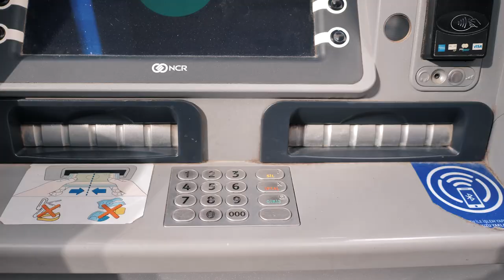Крымские ногъаи потомки монгол!? MIZMIZ podcast 2.0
Кто такие ногъаи и какое они имеют отношение к крымским татарам и монголам? Как сегодня обстоят дела с субэтносами Крыма: ногъаями, татами и ялыбойскими? Разделение на субэтносы означает и деление народа или богатство культуры? Мы поговорили с историком Алимом Махсутовым. Ответы в нашем подкасте MIZMIZ